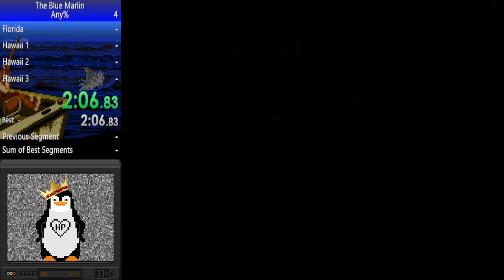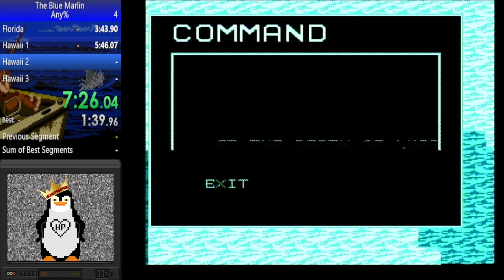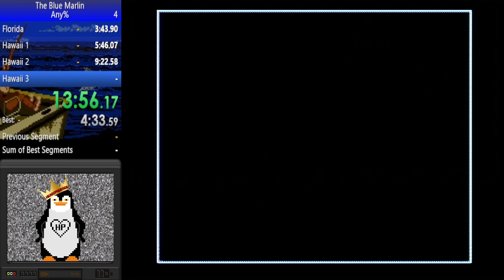Blue Marlin PB 14:08